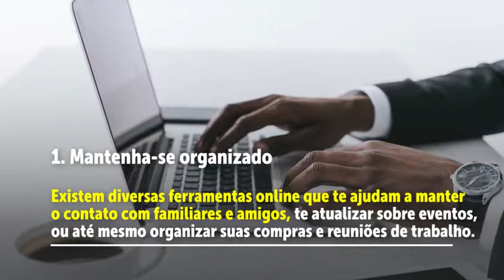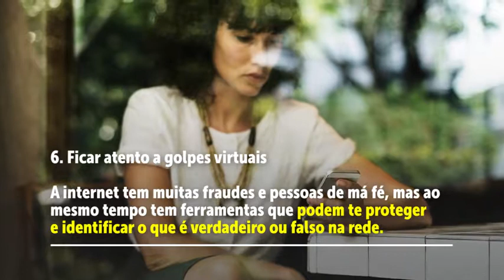🔴- Dicas de computação espiritualista e informática consciencial